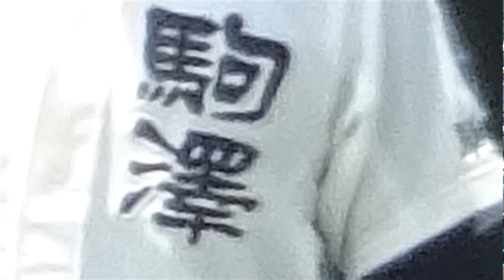190717 駒大苫小牧 応援メドレー（3回）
2019年7月17日
南北海道大会1回戦　対札幌大谷戦